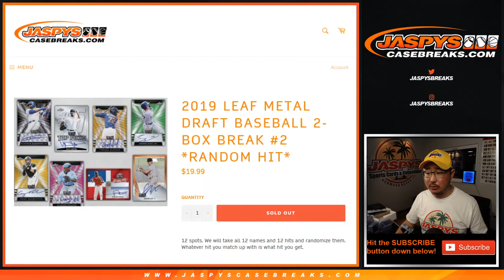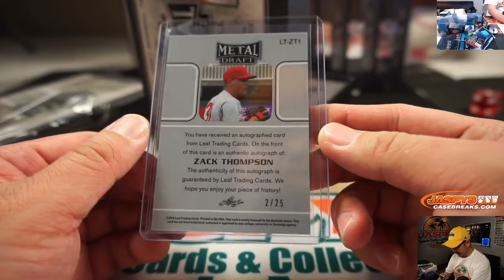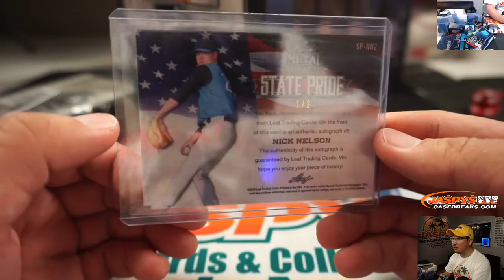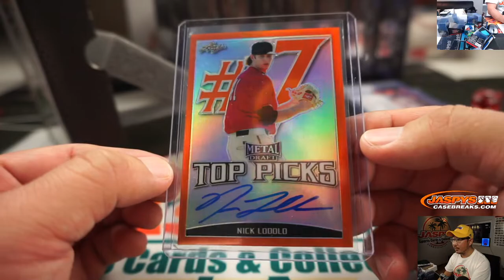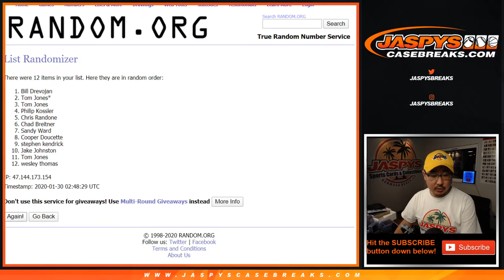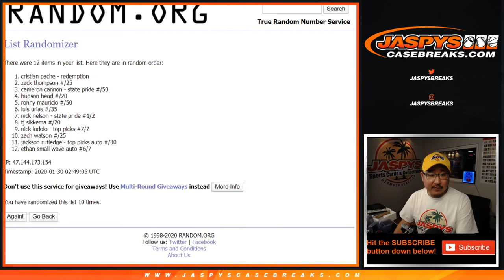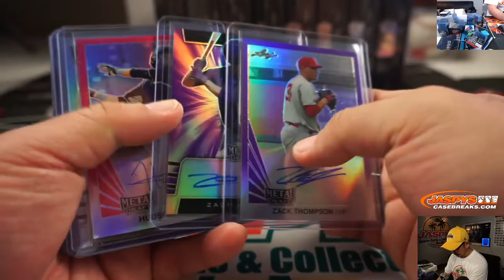W, 01.28.20 || 2Box RH #2 || 2019 Leaf Metal Draft Baseball (MLB)